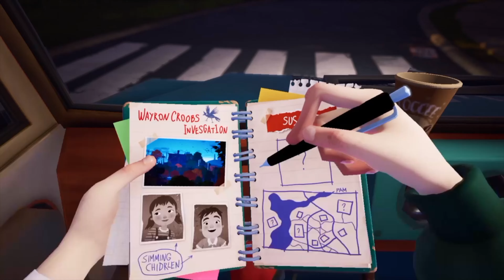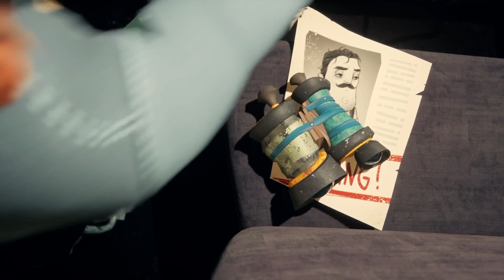Hello Neighbor 2 Is The Worst Game I Ever Played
In this video, I dive into my experience playing Hello Neighbor 2 and why I believe it to be the worst game I have ever played. From frustrating mechanics to lackluster gameplay, I share my honest thoughts and opinions on why this sequel fell short for me. Whether you're a fan of the series or just curious about this title, join me as I break down the reasons why Hello Neighbor 2 missed the mark. Watch now to hear my full review!
Welcome to, Hello Neighbor 2

TIMES CODES/CHAPTERS
0:00 - 0:11 Intro
0:12 - 9:10 - Hello Neighbor 2: Gameplay
9:12 - 12:03 Where's Is The Neighbor?
12:04 - 19:06 My Reason Why Hello Neighbor Failed.
19:06 - 19:33 Outro

~JK